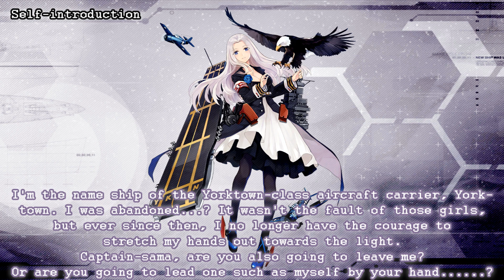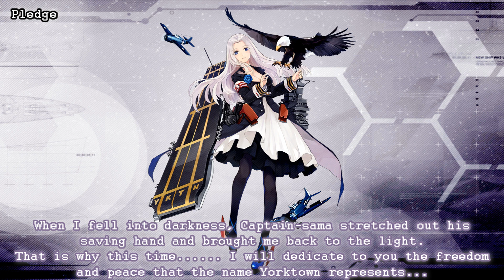Yorktown - Dialogue Lines | Azur Lane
Azur Lane USS Yorktown (ヨークタウン) Japanese Ship Lines (English Subtitles)

Character Art : 八才提督 (ハオ)
Seiyū : Kana Yūki (優木かな)